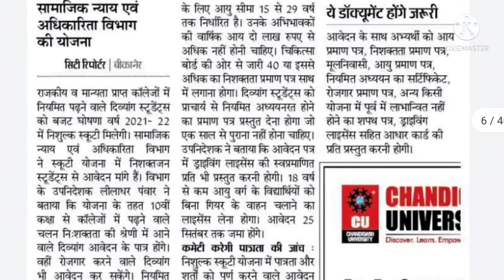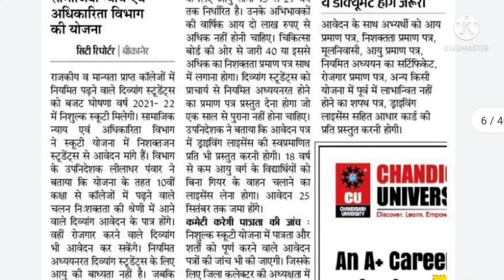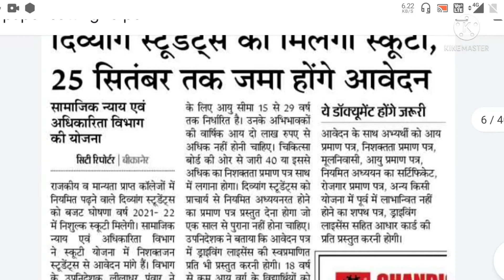divyang ko scooty kese milegi।how to get scooty disabled persons।सामाजिक न्याय और अधिकारिता विभाग